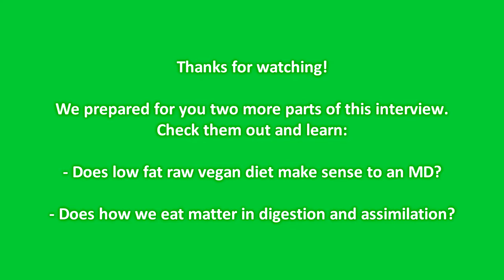How Often Should We Eat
In this video an MD tell us are there any studies showing how often is optimal to eat.

Tumi Johnson, M.D.
Integrative Holistic Physician
Certified Yoga Instructor

Interact with me, I love to hear from you!

Keep glowing,
Marina